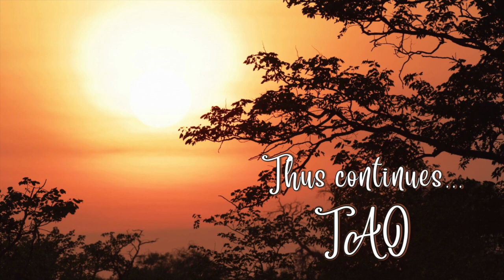Tao Overflows - Man Lost the Direction